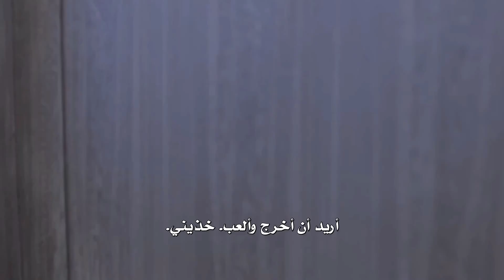القبلة العشوائية مثيرة جدًا! (سي هان) و(تشينغ مو) على اتصال وثيق مرة أخرى! | مقطع من "‫بعد مقابلتك"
قصة المسلسل✨

يقابل مدير متجر الحلوى اللطيف (تشينغ مو) مدونة الطعام الشهيرة (جيانغ سي هان).
في البداية لم يكن لهما علاقة ببعضهما البعض.
ومع ذلك، بسبب الحلوى والطفل اللطيف (روي روي)،
تصادف أن يبدأوا حياة سعيدة لـ "عائلة مكونة من ثلاثة أفراد".

مع استمرار تعمق علاقة (تشينغ مو) و(جيانغ سي هان)،
تستمر قلوبهما في الانفتاح على بعضهما البعض،
وحينما كانا على وشك الاعتراف، بدأ (تشينغ مو) في التردد،
مما يجعل (جيانغ سي هان) تشك أيضًا فيما إذا كانت العلاقة حقيقية أمْ لا.

تبين أن (تشينغ مو) يعاني من اكتئاب خفيف،
وعدم اليقين لديْه يجعله يخاف من منح (جيانغ سي هان) التزامًا بسهولة.

تعلم (جيانغ سي هان) وتفهم وتقبل (تشينغ مو)؛
كما أن (تشينغ مو) كشف الصراع الموجود داخل قلبه بمساعدة سيده.
يركض الاثنان نحو بعضهما البعض ويعيشان في سعادة دائمة.

الإسم بالإنجليزي: Since I Met U
الإسم بالعربية: ‫بعد مقابلتك
يعرف أيضًا بـ: You Are My Cosset, After Meeting You, Since I Met You
الإسم بالصينية: 谁都知道我爱你
النوع : دراما، رومانسي، طعام
عدد الحلقات : 16 حلقة